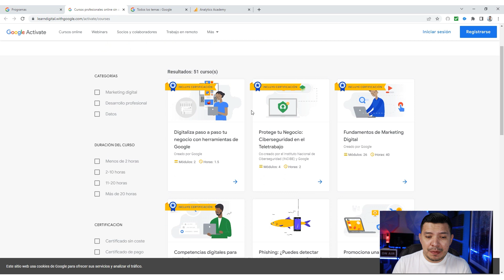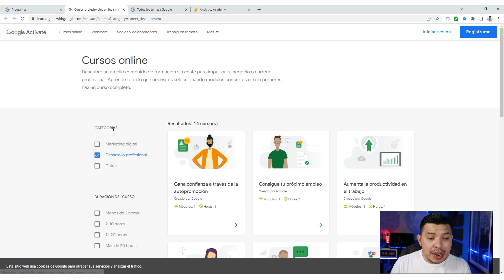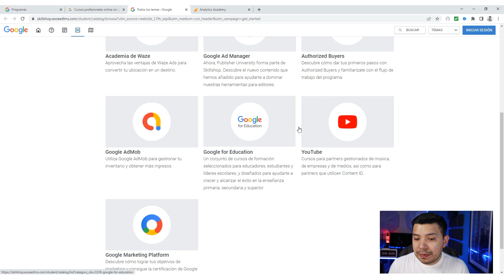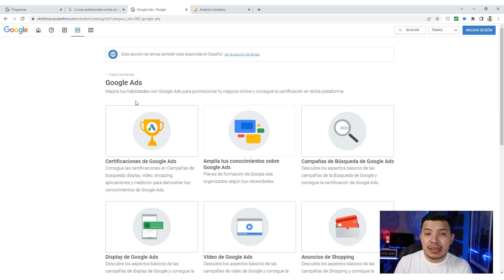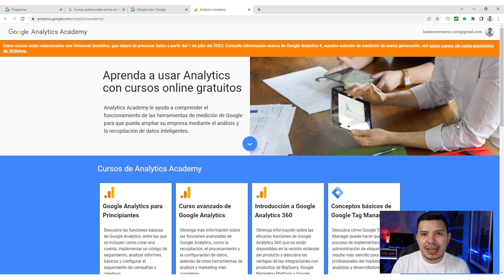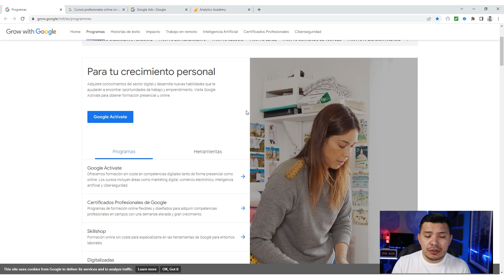⭐ 10 Cursos ONLINE GRATUITOS que debes tomar ⭐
Si quieres APRENDER con CURSOS ONLINE en este vídeo te doy varias opciones GRATIS y OFICIALES que además de conocimiento te darán un CERTIFICADO.

00:00 INTRO cursos online gratuitos
01:36 Cursos Learn digital de Google
03:16 Cursos Google Skillshop
04:31 Cursos Google Analytics Academy
06:14 ¿Qué es Grow with Google?